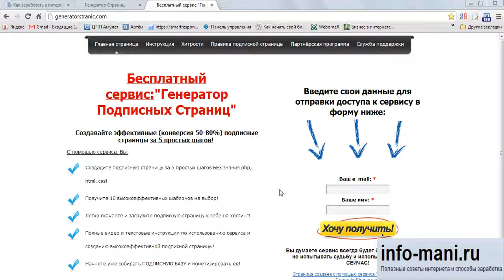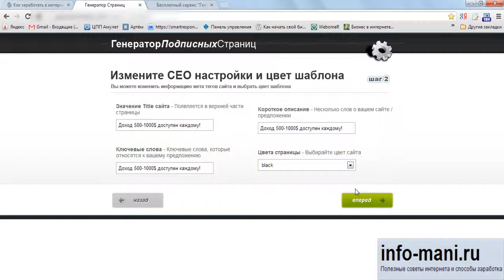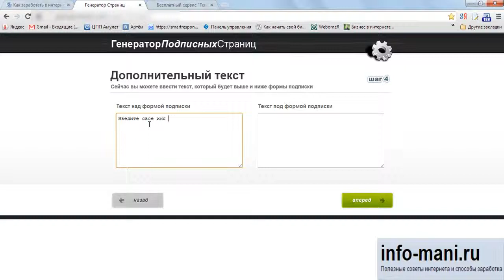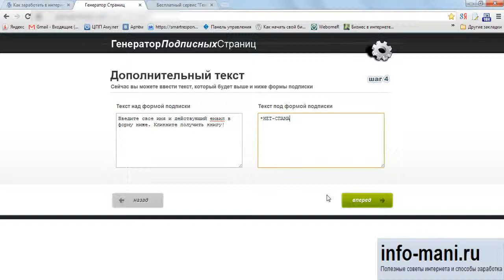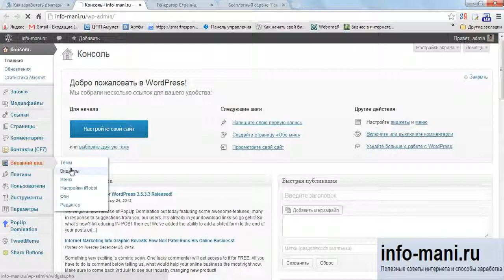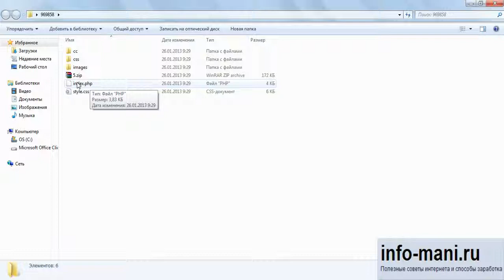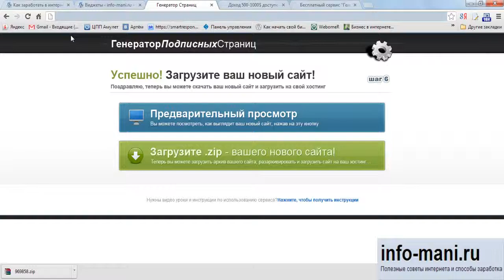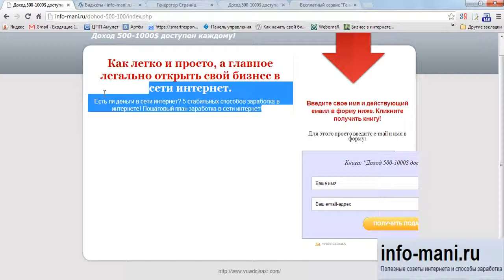Генератор подписных страниц для сервиса iwowwe